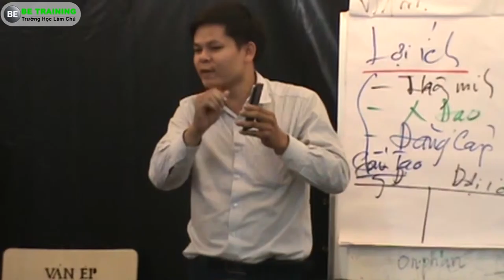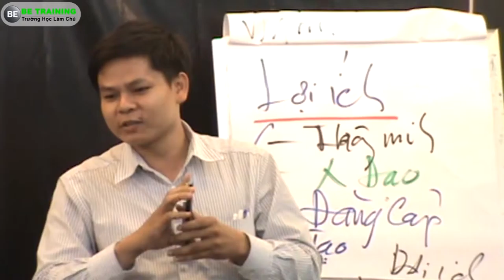BeTraining - Khác Nhau Giữa Người Biết Và Không Biết Bán Hàng - Nguyễn Thái Duy